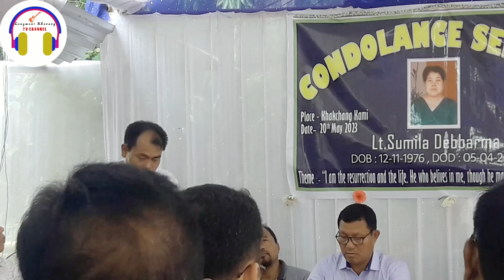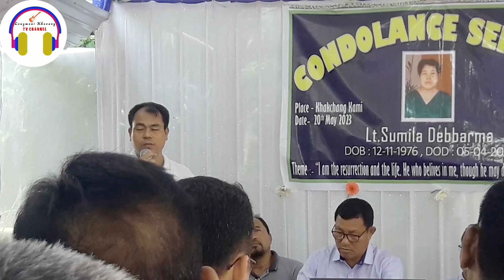Condolence Service ||Lt. Sumila Debbarma || Borkathal B/C (BBPC-SNBA)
LANGMANI KHORANG TV CHANNEL